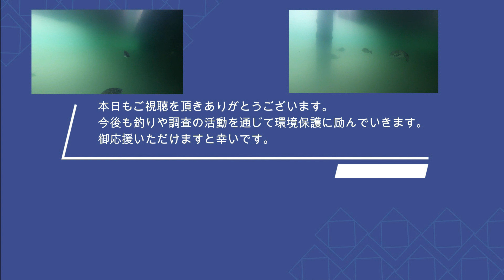[ヘチ釣り] 沖堤防と隅田川で黒鯛を狙う！！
餌の大和屋はタグリリースの活動も行っております。タグがついた黒鯛を再捕獲された方は下記リンクにてご連絡を頂けますと幸いです。JGFAから景品があるようです。

その他 Instagram 等のリンク集となります。